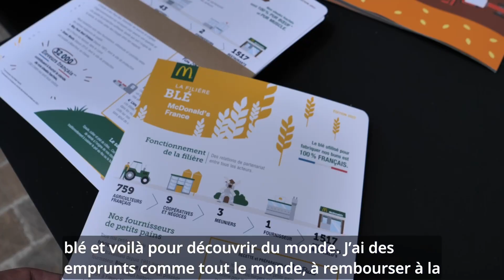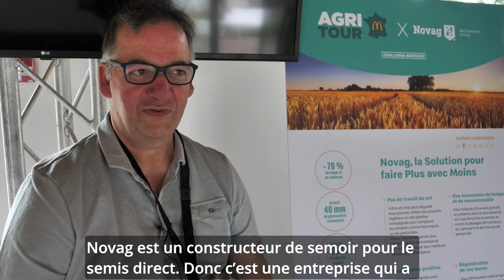L''AgriTour de McDonald's à la rencontre des agriculteurs à Orléans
La stratégie filières durables à horizon 2030
 de McDonald’s se décline aux grandes cultures. Les agriculteurs sont associés
à la réflexion, avec des ateliers sur la vie des sols et la biodiversité.